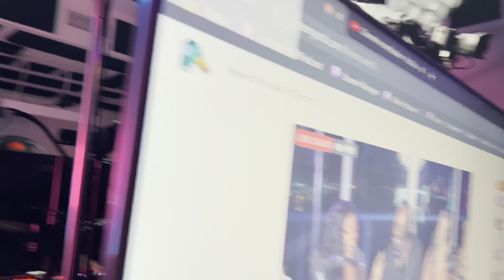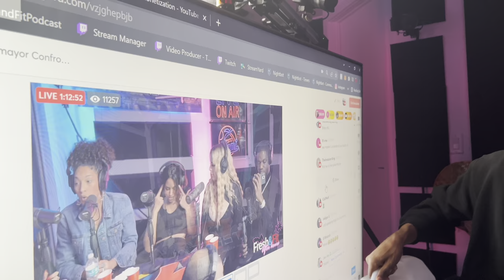Fight Breaks Out The Tommy Sotomayor Show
Valuetainment Tommysotomayor girls